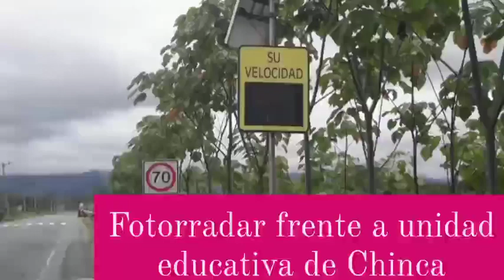FOTORRADARES UBICADO FRENTE A UNIDAD EDUCATIVA DE CHINCA